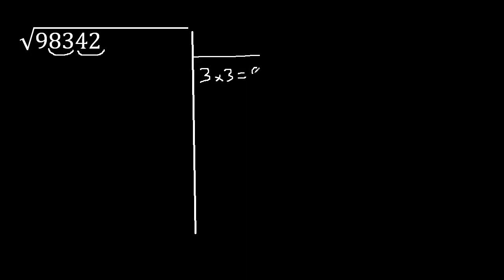Raiz cuadrada de 5 cifras ó dígitos - calculo de raices cuadradas inexactas , ejemplo 1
raices inexactas
calculo de raices cuadradas inexactas
Raiz cuadrada con decimales
raices cuadradas inexactas
Raiz inexactas